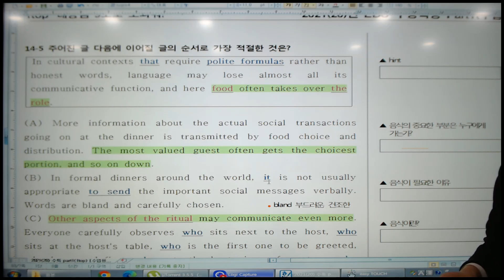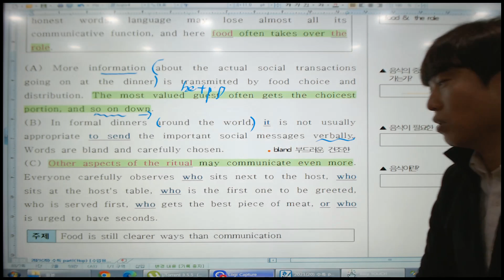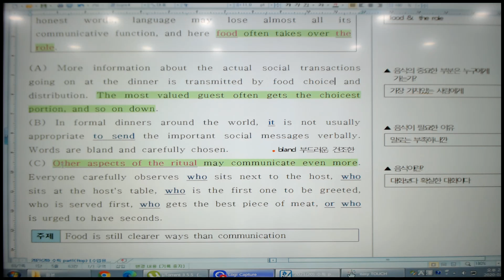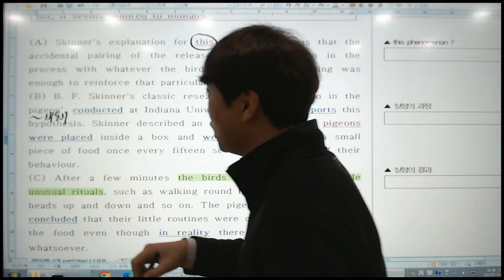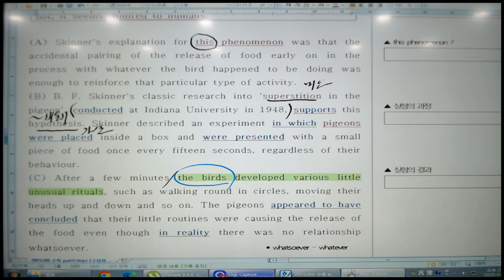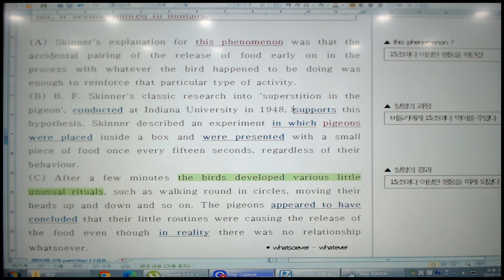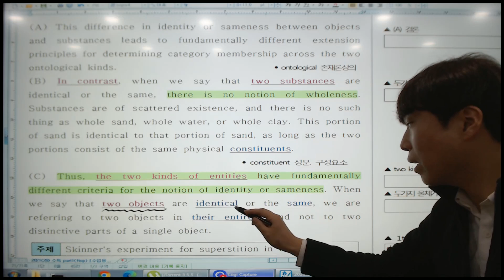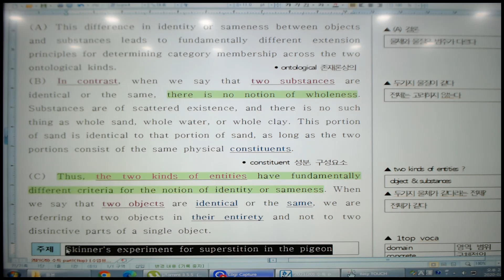2021년 수능특강 영어 14강5번~14강7번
2021년 EBS수능특강 영어/영독 , 모의고사 풀이 같이 가보아요^^
(2월은 수특만 화,목(part1) 토,일(part2) 업데이트 예정입니다